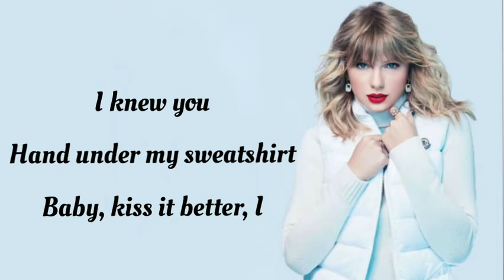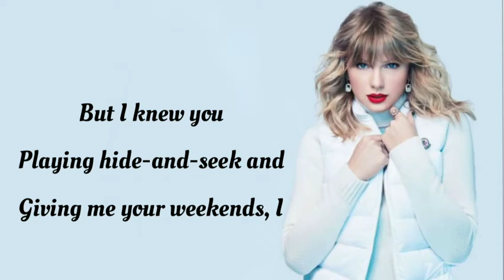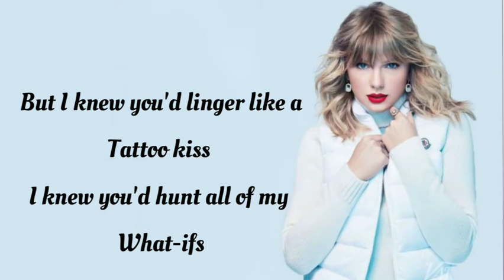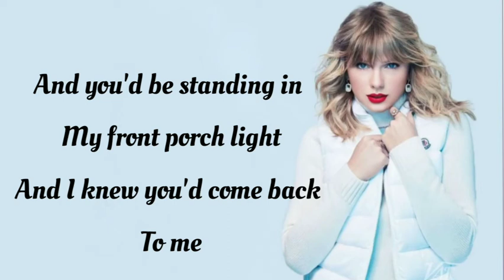Tailor swift - cardigan (lyrics) | cardigan - lyrical video | MTV music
Lyrical video of tailor swift - (cardigan ) song

Follow Taylor Swift Online Instagram Facebook Tumblr Twitter ►Follow Taylor Nation Online Instagram Tumblr Twitter

 Taylor Swift - Cardigan (Lyrics) [Verse 1] Vintage tee, brand new phone High heels on cobblestones When you are young they assume you know nothing Sequined  smile, black lipstick, sensual politics When you are young they assume you know nothing
 But I knew you, dancin' in your Levi's Drunk under a streetlight
I knew you, hand under my sweatshirt Baby, kiss it better [Chorus]
And when I felt like I was an old cardigan Under someone's bed You put me on and said I was your favorite [Verse 2] A friend to all is a friend to none Chase two girls, lose the one
When you are young they assume you know nothing But I knew you Playing hide-and-seek and Giving me your weekends, I I knew you Your heartbeat on the High Line Once in twenty lifetimes,
 I [Chorus] And when I felt like I was an old cardigan Under someone's bed You put me on and said I was your favorite [Verse 3]
To kiss in cars, in downtown bars Was all I needed
 You drew stars around my scars But now I'm bleedin' 'Cause I knew you Steppin' on the last train Marked me like a bloodstain,
I I knew you Tried to change the ending Peter losin' Wendy,
I I knew you Leavin' like a father, runnin' like water, right When you are young they assume you know nothing But I knew you'd linger like a tattoo, you kissed
I knew you'd haunt all over my war days The smell of smoke would hang around this long 'Cause I knew everything when
I was young I knew I cursed you for the longest time Chasin' shadows in the grocery line I knew you'd miss me once the thrill expired And you'd be standin' in my front porch lock And you'd come back to me And you'd come back to me
And you'd come back to me And you'd come back [Chorus] And when I felt like I was an old cardigan Under someone's bed You put me on and said I was your favourite.